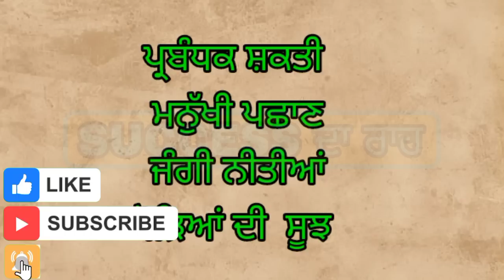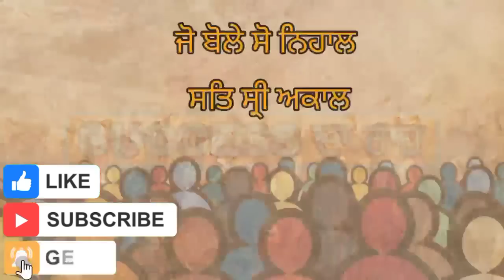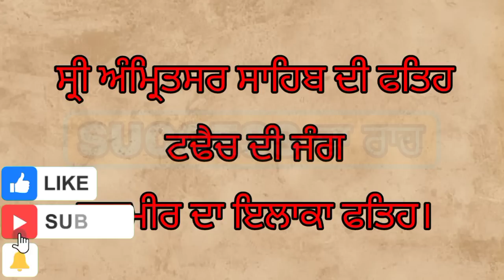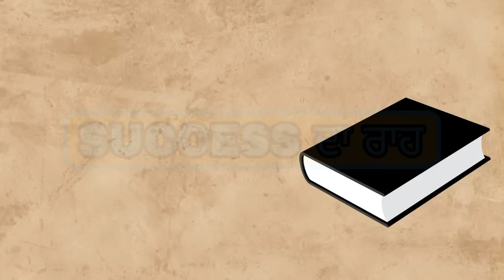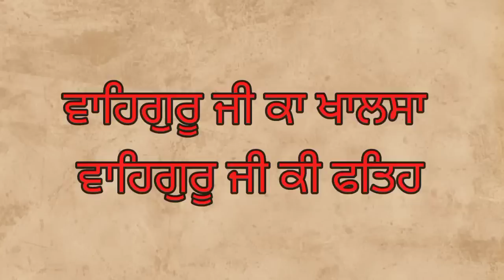ਪਤੀ ਦੇ ਕਾਤਲ ਨੂੰ ਮਹਾਰਾਜਾ ਬਣਾਉਣ ਵਾਲੀ-ਰਾਣੀ ਸਦਾ ਕੌਰ Maharaja ranjit singh Rani sada kaur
ਰਾਣੀ ਸਦਾ ਕੌਰ- ਰਣਜੀਤ ਸਿੰਘ ਨੂੰ ਮਹਾਰਾਜਾ ਬਣਾਉਣ ਵਾਲੀ Maharaja ranjit singh Rani sada kaur
hanji aj is video vich aapa gl krage rani sada kaur bare. jo maharaja ranjit singh de sas san. sikh misla di jung vich apne pati di moot to baad us ne maharaja ranjit singh nu jo k us time 8 saal de c ohna nu apne daughter naal mangna krwa dita. is to baad maharaja ranjit singh rani sada kaur da jwai bn gea. ty rani sada kaur de peda ty chl k maharaja ranjit singh ne khalsa raj sthapt kita.
but fr eho jeha ki hoya k maharaja ranjit singh ne apni hi maa wargi sas rani sada kaur nu jail vich bnd krta jithy life de end ch ohna di deathda kaur

realted keywords-
sardarni sada kaur
rani sada kaur
sada kaur history